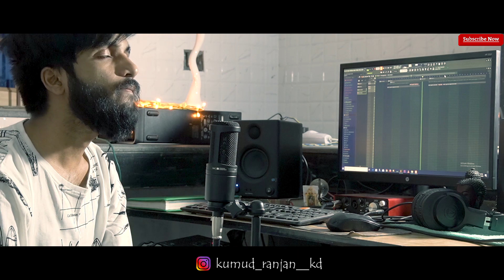Ek Pyar Ka Nagma hai | Lata Mangeshkar | Mukesh | Cover | Kumud Ranjan KD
Enjoy the most popular song🎶🎵 Ek pyar ka nagma hai..Sung by - Lata Mangeshkar, Mukesh.. Frm the Movie📽 Shor..  Hope u al wil like it🎵❤

Cover credit -
Vocal - Kumud Ranjan
Music,mix,masterd - Kumud Ranjan KD
Video - Kumud Ranjan KD

OLD VIDEOS -

Original credit -
Film - Shor
Lable - Saregama India Ltd.